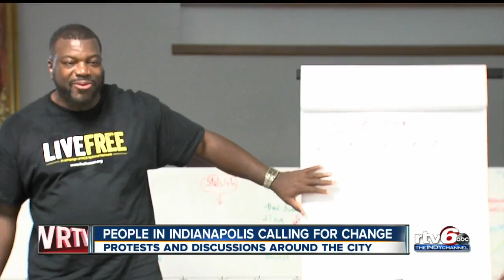Indy protests, discussions call for change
Over the weekend, people across Indianapolis made an urgent call for change -- a call for peace.